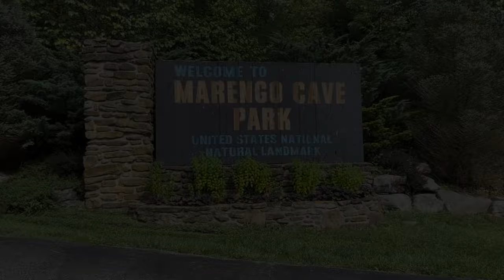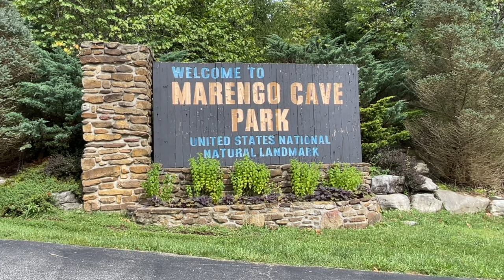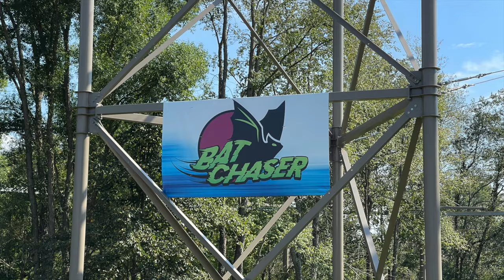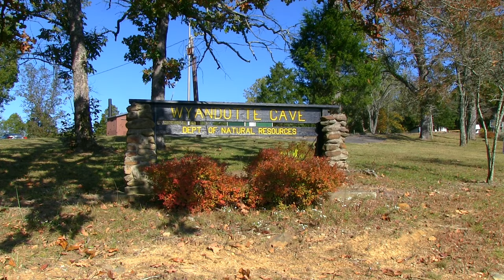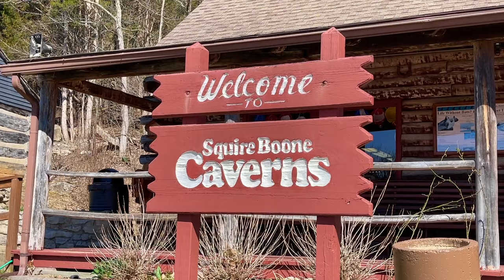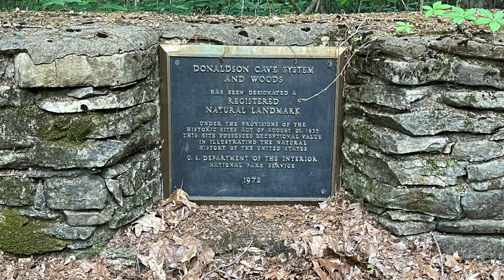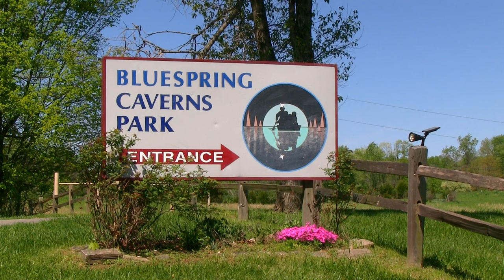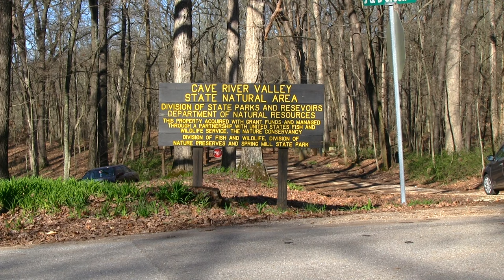Ancient Underground Worlds: Indiana’s 6 Showcaves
Deep beneath southern Indiana’s rolling hills, are thousands of ancient, mysterious, beautiful worlds. Once only seen by cave explorers, 6 of these alien-like places have been developed into showcaves, allowing most anyone to enjoy their secrets.

You can visit where thousands of years, have produced masterpieces of rock, and where an ancient, unknown people mined chert, while hickory branches lit their way. This is a place where religious groups and secret societies met, to practice their beliefs and rituals. And, where underground mountains, await to be climbed by the brave.

Showcaves are the #1 tourist attraction in Southern Indiana, and one of the most incredible adventures in the Midwest. Come along for a journey, to ancient, underground worlds: Indiana’s 6 showcaves!